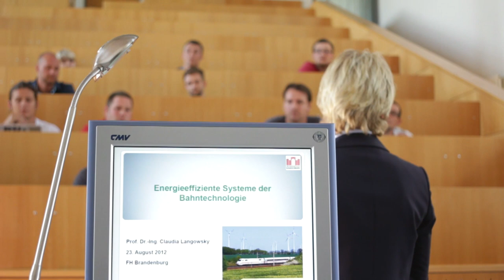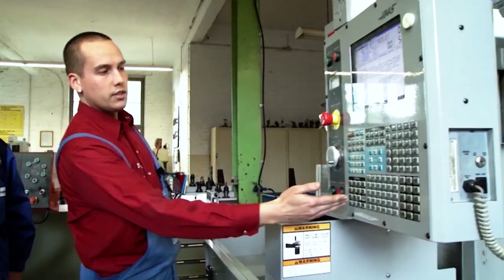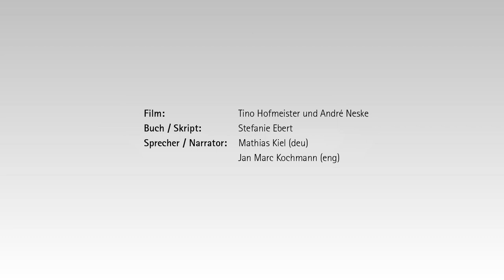SKB TV | Brandenburg Kirchmöser - Bahn frei für Technologie und Wachstum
Ein regionaler Wachstumskern des Landes Brandenburg

Neben seiner günstigen Lage und seiner modernen Infrastruktur bietet Kirchmöser entscheidende Vorteile für Unternehmen. So konnte es erfolgreich an seine traditionelle Bedeutung als zukunftsweisender Standort für Industrie und Bahntechnologie anknüpfen.

Dieser Standort wird von der Regional- und Landespolitik aktiv gefördert. Dazu verfügt er inmitten schöner Seenlandschaften über eine einzigartige Lebensqualität.